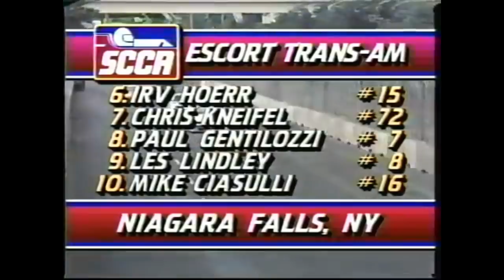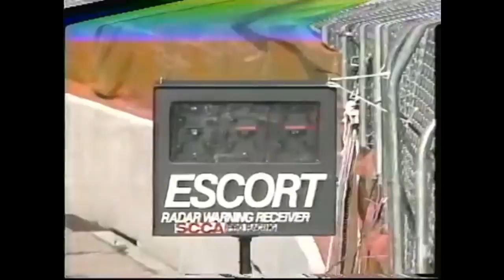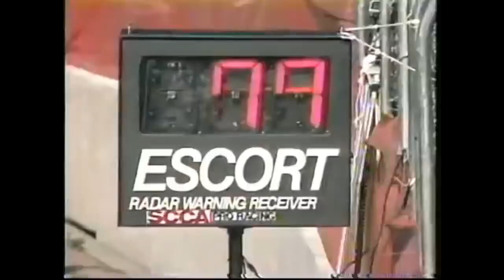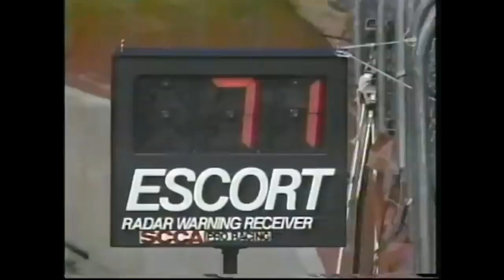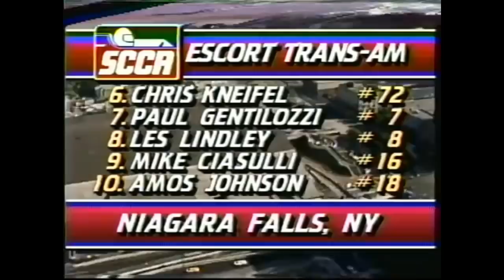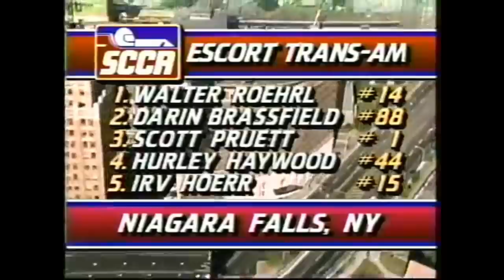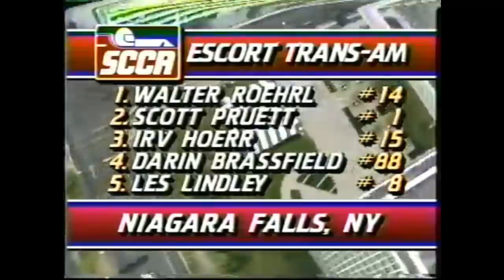1988 Trans Am Showdown at Niagara Falls (Full Vintage Race)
We don't know what's louder, the falls or the roar of Trans Am motors in this 1988 Trans Am Classic